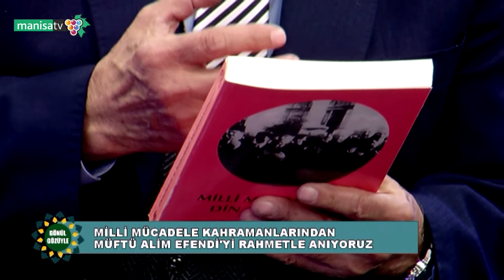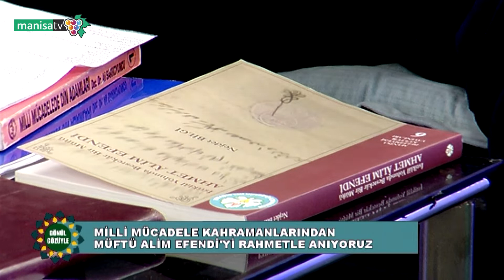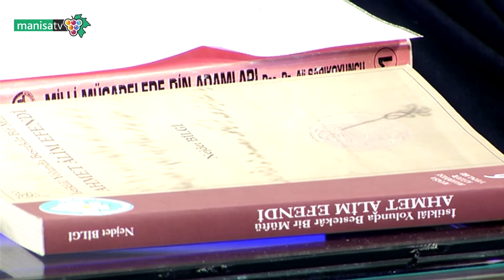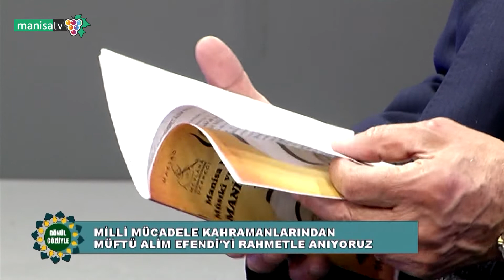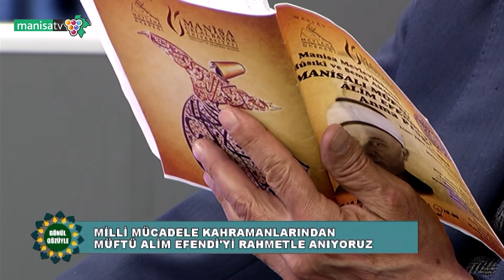Hüseyin Köroğlu İle Gönül Gözüyle /Milli Mücadele Kahramanı Müftü Alim Efendi'yi Rahmetle Anıyoruz